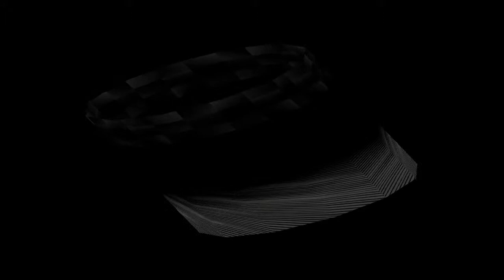COSMOS III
The next star ship(portal) in the 'Cosmos' series is here.  This ship is one for the soul and all the other parts of you to use when any one part of you wishes to shift it's awareness from one aspect to another.  All of you, in all the dimensions in all the universes is connected through this 'now ship' which controls which parts of your consciousness are able to perceive what, where and when(in the lower dimensions).  ..:: So take a journey and Enjoy ::...

P.s.
This is also an evolution in art piece where I am proactively evolving my artistic style and doctrines, any feedback would be appreciated. :)